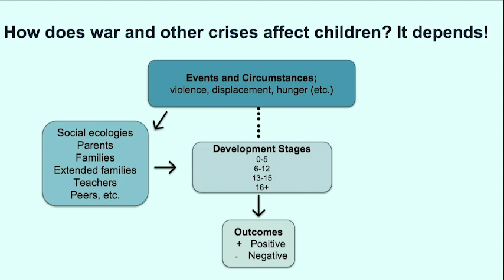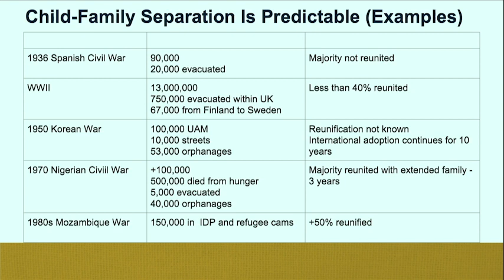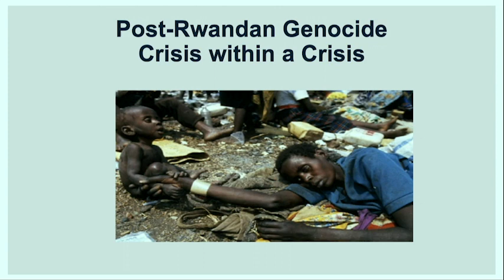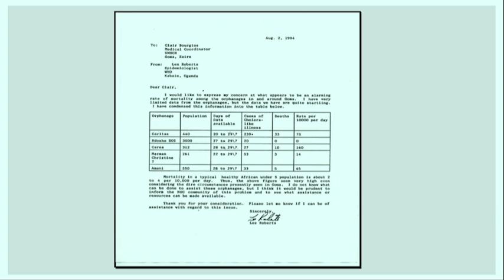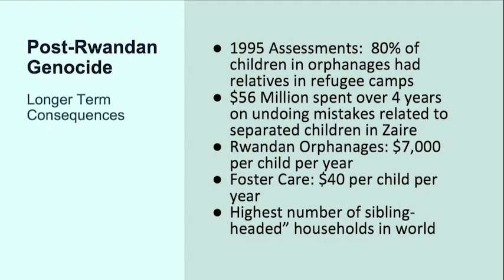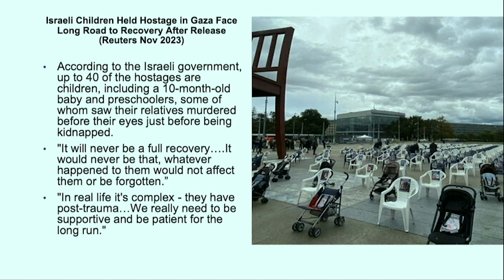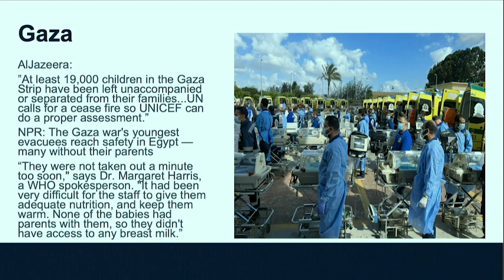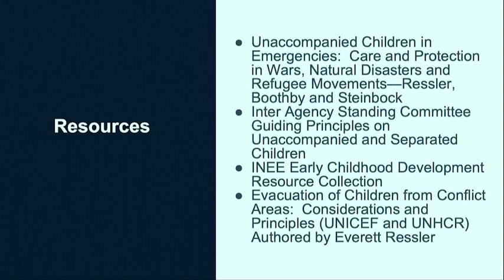War and the brain: How Conflict Impacts Young Children and Caregivers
This lecture was part of the Global Early Childhood Reporting Institute held at Columbia Journalism School March 8-11th, 2024.